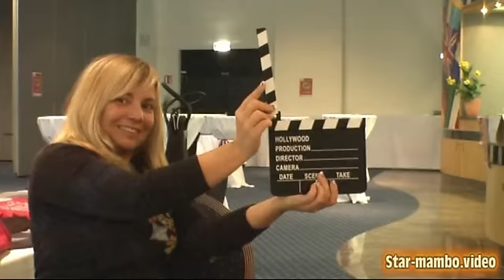festival SalsaLUX 10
festival du 14 au 16 mai 2010
Star-mambo.video